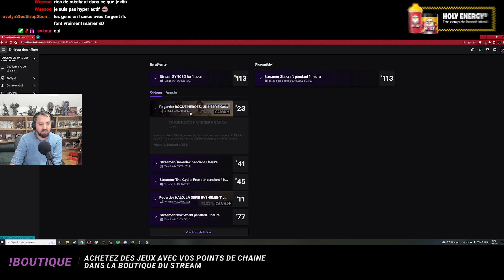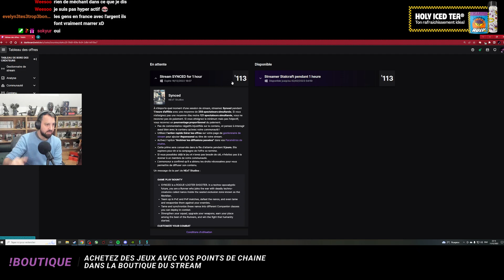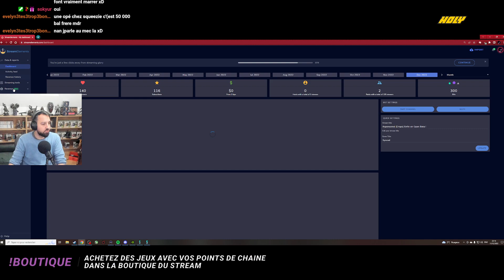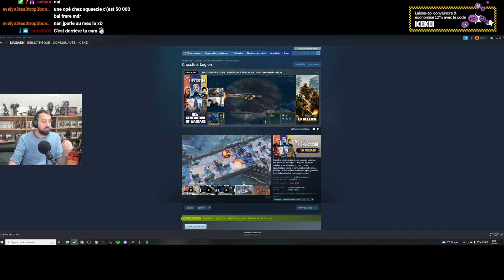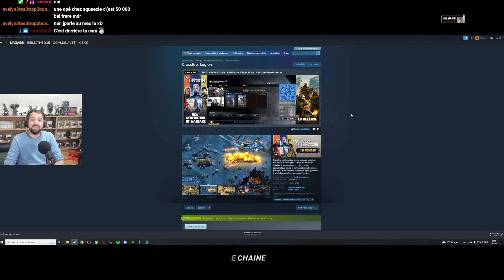Mes critères en matière d'OP sur ma chaîne Twitch